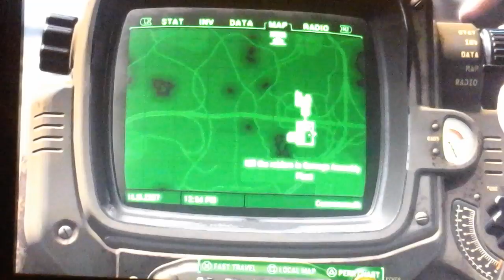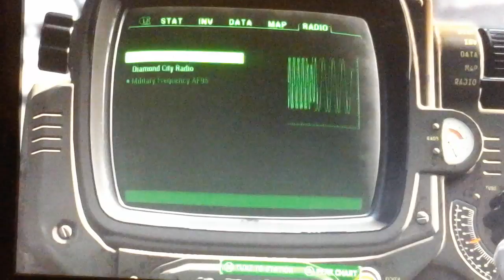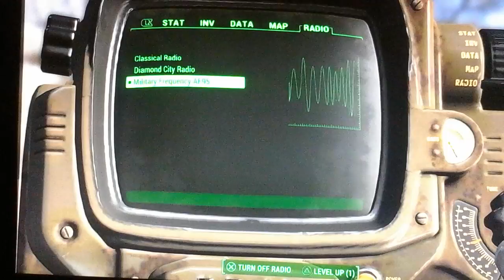I really don't know what I am doing.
Good thing this is a video game and there is saving because otherwise I would be dead, dead and way dead.  Watch me wonder what I am suppose to be doing as I look for the perfect weapon to keep me from dying.